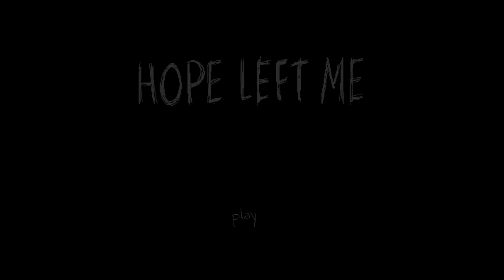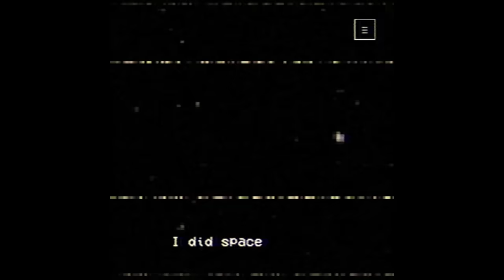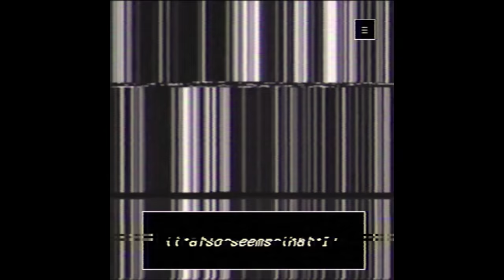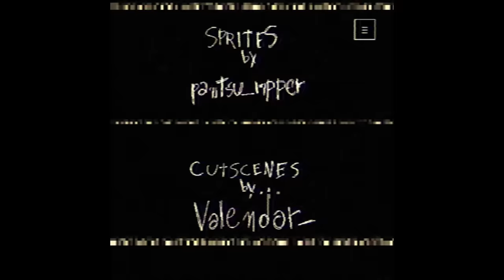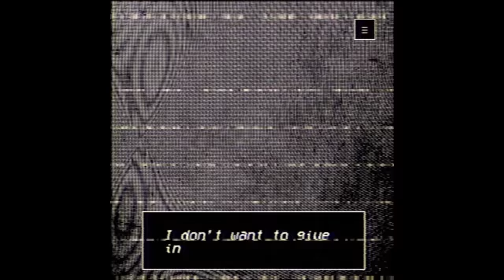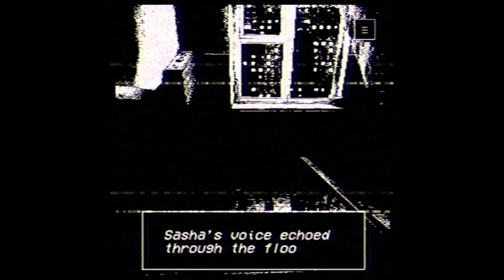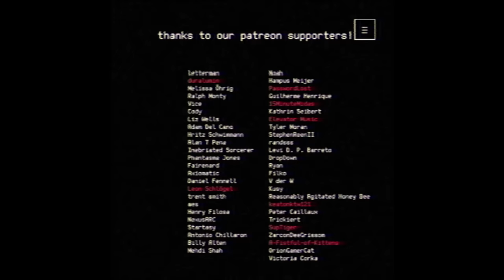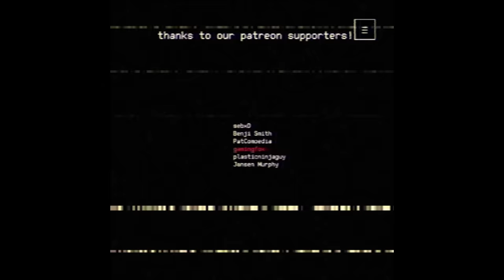You Wake Up In A World With No One Else But This Girl Left - HOPE LEFT ME / Astrophysics Album Game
HOPE LEFT ME is a game where you wake up freezing in the snow and a weird girl appears and tells you to follow her. This game is tied into a musical album by Astrophysics Video has all endings Full album this is based

"Space..."